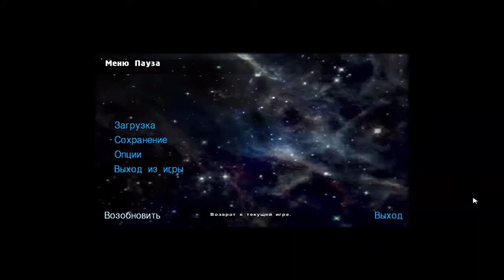Alien vs Predator 2. Десант #3. На поиски отряда